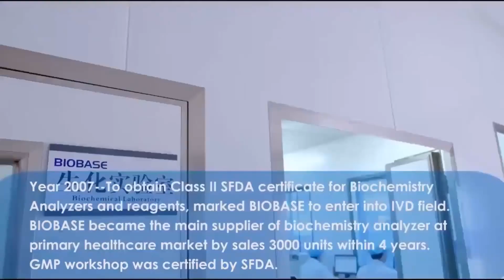Biobase Portable Removable 0~65&ordm; C Car Refrigerator, Home Use Refrigerator, Car Refrigerator